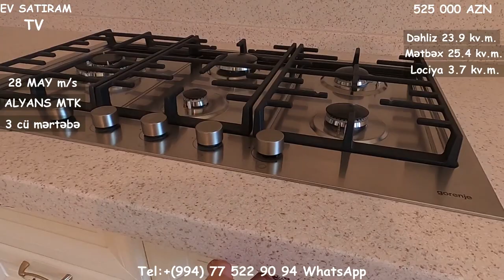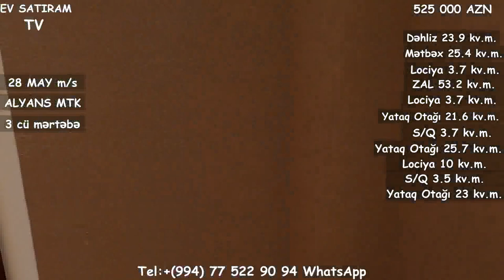28 MAY-da 4 Otaqli MENZIL SATILIR/Недвижимость в Баку / bina az/emlak az/عقارات في باكو